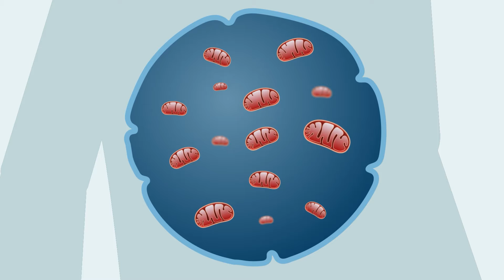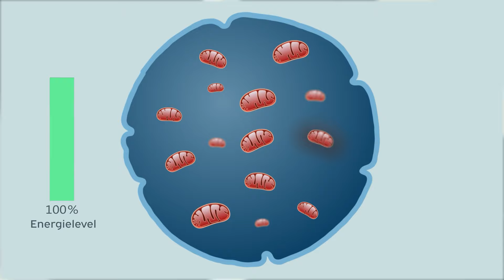MITOVIT® Hypoxietraining (IHHT) - Mitochondrien, die Kraftwerke unserer Zellen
Durch den gezielten Einsatz von sauerstoffarmer
Luft, können die positiven Effekte des vom
Leistungsport bekannten Höhentrainings erzielt
 werden.
Gerade im Ausdauersport ist das Höhentraining
(Hypoxietraining) seit langem als Methode zur
 Verbesserung der Leistungsfähigkeit bekannt.
 Zudem wird es vermehrt erfolgreich bei
chronischen und degenerativer Erkrankungen, sowie
als präventive Maßnahme eingesetzt.

In 2019 wurde nun sogar der Medizin-Nobelpreis an zwei
 amerikanische und einen britischen Forscher für das
Geheimnis des Höhentrainings verliehen. Sie haben
 molekulare Mechanismen entdeckt, die Zellen in die
Lage versetzen, den Sauerstoffgehalt wahrzunehmen
und sich daran anzupassen. Der niedrigere Sauerstoffgehalt
 der Bergluft würde dabei im Körper diverse physiologische
 Reaktionen auslösen.
 Eine entscheidende Reaktion ist, dass unsere
 Mitochondrien, die Kraftwerke der Zellen, trainiert und
regeneriert werden. Dies hat eine verbesserte Produktion
von ATP (der Treibstoff unserer Zellen ) zur Folge.

Mit zunehmendem Alter, aber auch durch Stress,
Umwelteinflüssen oder falscher Ernährung kommt es zu
 einer Schädigung unser Mitochondrien, welche folglich
 nicht mehr genügend ATP produzieren können.
Wir fühlen uns schlapp, ausgebrannt und energielos.
 Chronische Erkrankungen können die Folge sein.

Mit dem Hypoxietraining können Sie eine Vielzahl von gesundheitsfördernden Mechanismen
 anstoßen, welche den Mitochondrien zur Selbstheilung
 und Regeneration verhelfen. Die Basis einer
 ausreichenden Energieproduktion für mehr Vitalität im
 Alltag ist somit gegeben.